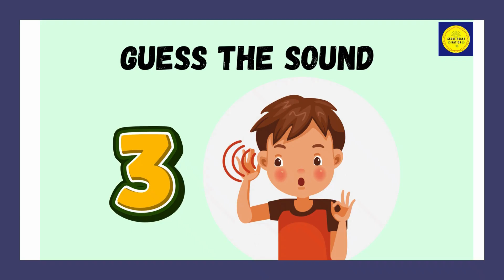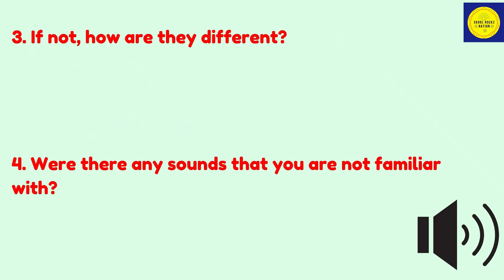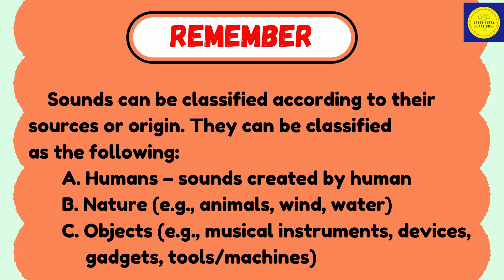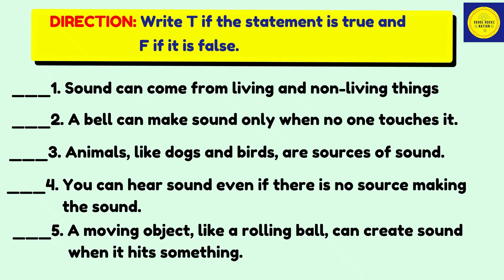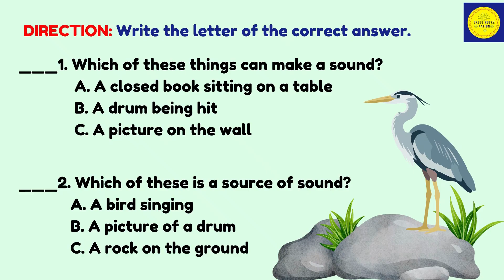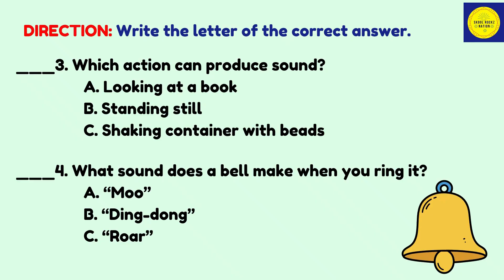Grade 3 Science: Sources of Sound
😊 Contact the Artist:

  / kevin-9-1
   / kmmusic
  / kevin-macleod
  / kmacleod
  / kmacleod